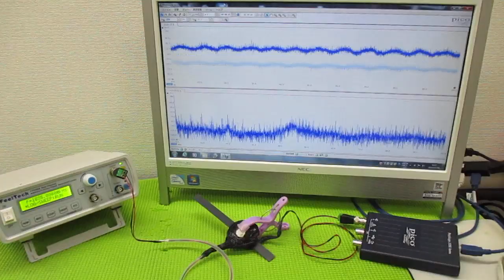メガヘルツの超音波発振制御プローブ製造技術 ultrasonic-labo